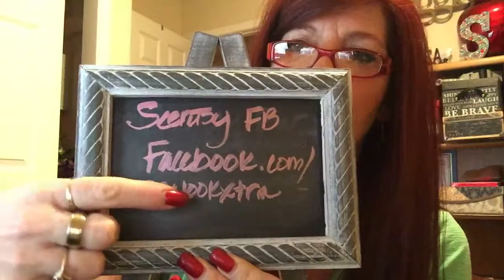Scentsy dog Sage Birthday & how we got started on our Scentsy journey🐾💜🎉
Happy Birthday Lady Sage & a brief rundown on how we got rolling on this amazing, fun ride with Scentsy!